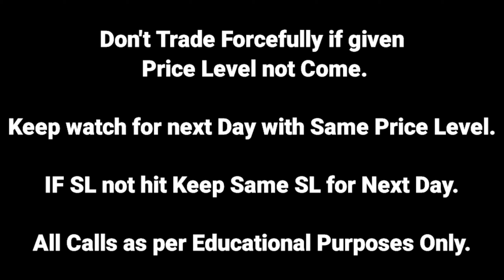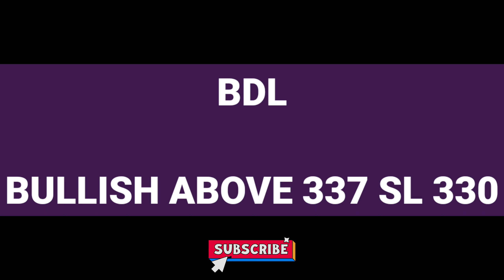Dhoom Dhamaka Stock Market 2021 | Stocks to Watch Tomorrow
Charts Knowledge

Good Luck :)

71588
24
520
1122
5701
528